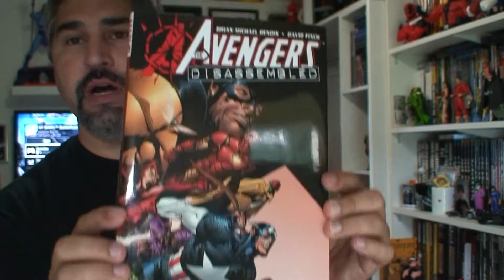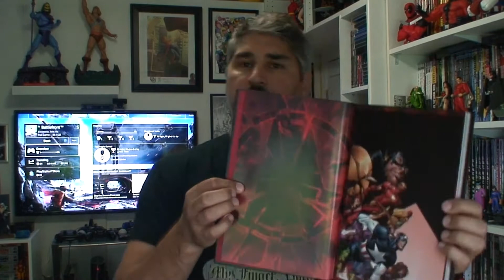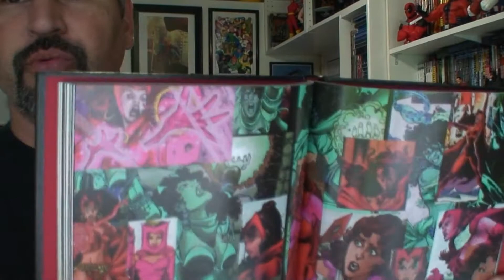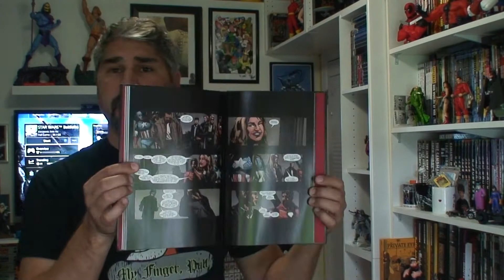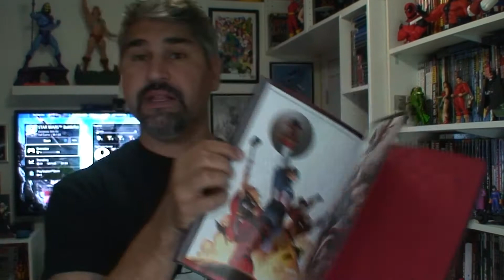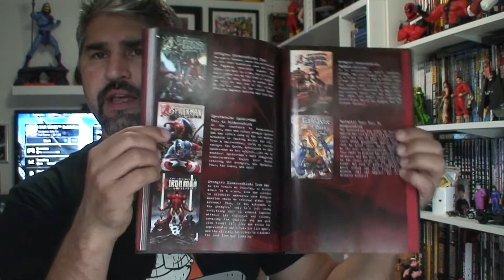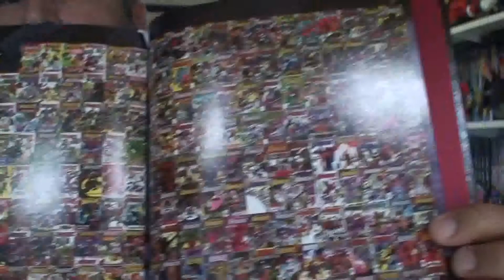Avengers Disassembled (Marvel) TPB OHC review: Hablando Comic episodio 50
Avengers Disassembled (Marvel) TPB OHC review, Guion de Bryan M. Bendis, Dibujos de D. Finch y otros: Hablando Comic episodio 50